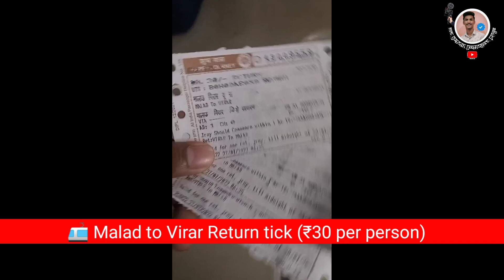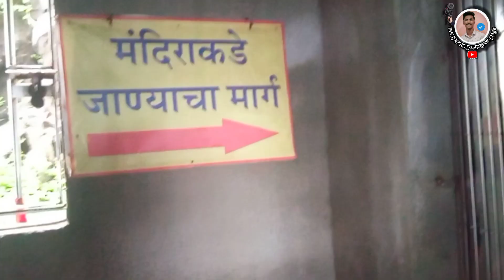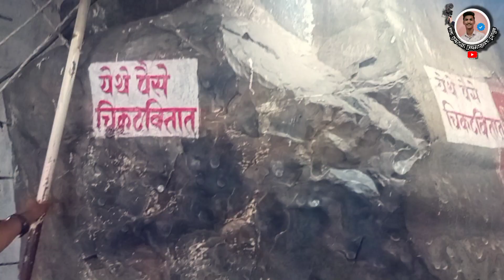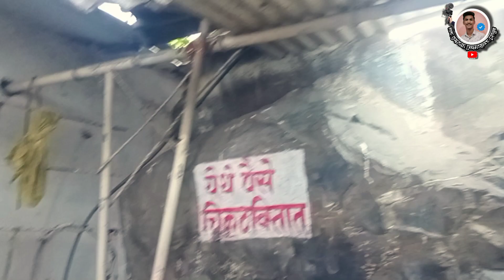🌺🙏🏻जीवदानी मंदिर दर्शन | MSD Vlog Video| Virar Mumbai | mumbai best tourist place😍|आई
📣⏩ सुस्वागतम ! Family आपल्या चायनल च्या नवीन 📽️ व्हिडिओ मध्ये आपल्या सर्वांचा स्वागत आहे 🙏🏻😍🤙🏻✨

👉🏻 तुम्ही जर आपल्या चॅनल वर नवीन असाल तर आपल्या
@mrSubodhDabholkarVlogs चॅनलला नक्की सबस्क्राईब❤️ करा.